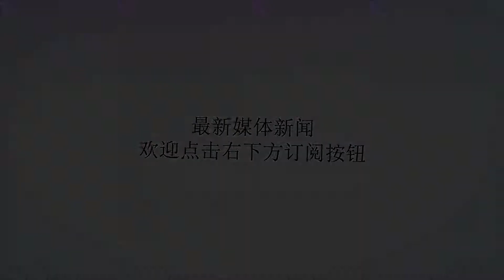伊朗称一旦与沙特开战，将发射1000枚导弹轰击皇宫：怎么拦截？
谢谢！伊朗称一旦与沙特开战，将发射1000枚导弹轰击皇宫：怎么拦截？